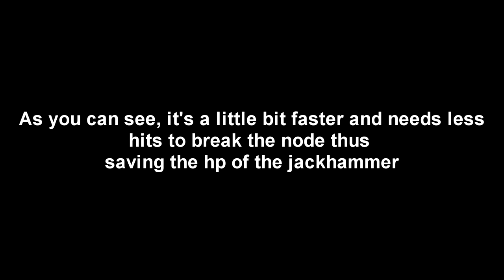New most effective way of farming w/ jackhammer in RUST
explanation: when you click mouse1, the jackhammer punches the node twice, however, if you only let it hit the node once it will save up to 2x more hp while also being a little bit faster